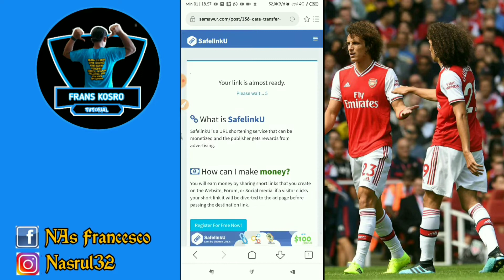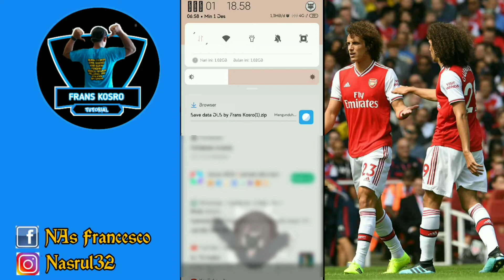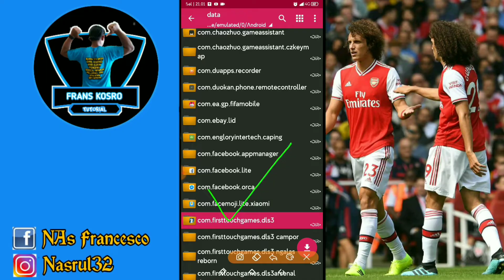KERENN || SAVE DATA BORNEO FC 2020 KHUSUS DLS 2019 V613, FULL POSISI LENGKAP, FULL TRANSFER 2020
Hallo DLS lovers, dan Kosro Mania dimanapun kalian Berada..

Kembali lagi bersama FRANS KOSRO

Sebelumnya saya berterimakasih kepada rekan rekan yang sudah mengsupport channel saya.

Dan bagi yg belum support, saya harapkan untuk sama2 membangun channel ini dengan cara SUBSCRIBE Channel saya, karena SUBSCRIBE itu gratis, jd saya harap sebelum menonton video saya, saya harapkan SUBSCRIBE terlebih dahulu.

Terimakasih..

Oke, dalam video saya kali ini, saya akan membagian save data Terbaru Borneo FC TERBARU 2020 HANYA UNTUK DLS 2019 YA...

 Adapun kelebihannya SBB:
📌 Posisi Lengkap
📌 Full Bendera Asli
📌 Tinggi Normal
📌 Coin 100.000
📌 Dan masih banyak lagi bisa kalian cek sendiri

Penasaran,,? link downloadnya ada di bawah.

Supaya kalian tidak Gagal paham alangkah baiknya menonton video di bawah ini sebelum mendownload

📌 HARUS DI TONTON BAGI YANG BINGUNG, JANGAN SAMPAI ADA DUSTA DIANTARA KITA 😆😆😆 📌

👉 TONTON JUGA !!!

🆙 Video Cara Menambah dan Mengurangi Koin Sesuka Hati (Serta cara pasang GG pertama kali dengan Virtual Exposed)

🆓 Silahkan Join di Grup bersama kami ( Grup Khusus Player DLS ya kawan kawan )

DLS free
Suport me
Indonesia u-23
INDONESIA SENIOR
FC King Eropa
Download dls19
Dls19 6.12
Euro 2020
Afc 2020
Malaysia Champions
Indonesia champions
Portugal champions
Argentina champions
Game sepak bola 300mb
Sharee my video
Game bola 2019
Shirtnumber dls
game the best android
download dream league soccer 2019 playstore
cristiano ronaldo
lionel messi
players top world football